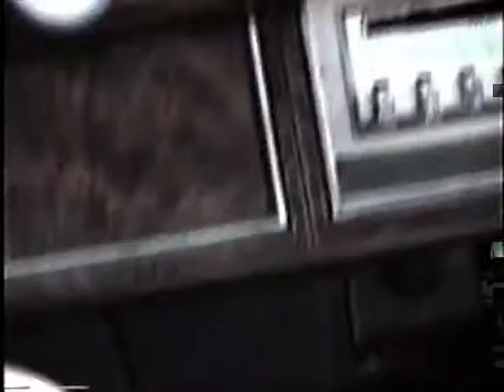ICE DAY AT TWIN CITY